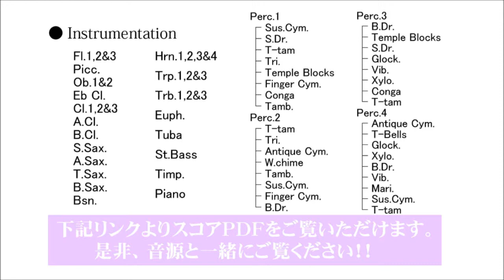【ダイジェスト音源】翠風の光(すいふうのひかり)／長生淳 La saison lumineuse du vent vert by Jun Nagao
初夏の陽の光が一際輝き、緑が映え、爽やかな風が心地よい季節を描いた作品。
翠風の光(すいふうのひかり)／長生淳
La saison lumineuse du vent vert by Jun Nagao
YDON-A02

Grade 5
Time 23:00

冬・春の印象をもとにした２曲「波の穂」「蒼天の滴」に続く、ヤマハ吹奏楽団からの委嘱第３作。
このたびは夏、それも５月から丁度その定期演奏会の頃にかけての、陽の光が一際輝き、緑が映え、爽やかな風が心地よい季節を思い浮かべつつ作曲しました。
といっても、全４楽章からなるこの曲の終楽章だけが、そういった「夏」を描いたもので、その前の３楽章は、この喜ばしい季節に到るまでの心の道筋といつったらよいでしょうか、実際の気候の移り変わりではなく、時に嘆き、悲しみ、あるいは憧れを抱き、あるいはそこへ向かって進もうとする、といった気持ちの流れを音に託したものになっています。
2002年ヤマハ吹奏楽団委嘱作品